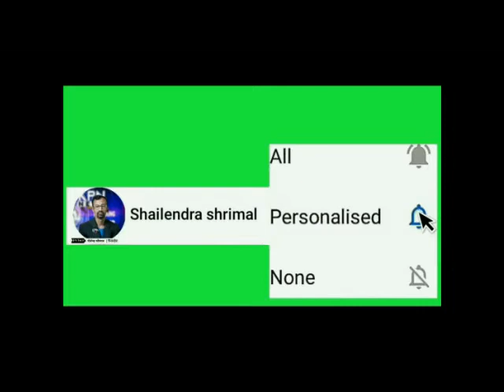इंदौर के खजराना मंदिर के बाहर कोन मिला और क्या कहा उसने कोरोना काल की रिपोर्ट जरूर देखें /KPNNEWS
इंदौर के खजराना मंदिर के बाहर कोन मिला और क्या कहा उसने कोरोना काल की रिपोर्ट जरूर देखें खबर पर नजर एवं दैनिक परिवर्तन से शैलेंद्र श्रीमाल सहयोगी प्रसंग जोशी
हलो हलो